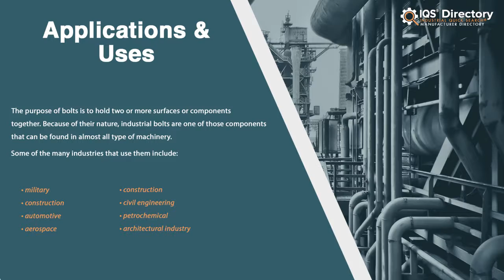Stainless Steel Bolt Manufacturers, Suppliers, and Industry Information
Locate suppliers that design, engineer, and manufacture different kinds of stainless steel bolts.